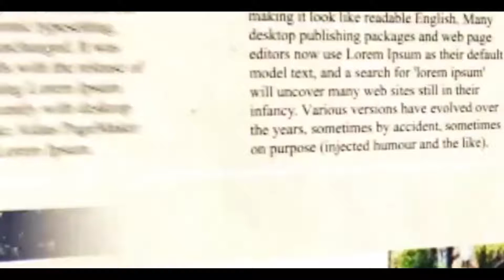এবার থেকে ৬০ শতাংশ নম্বর পেলেই ছাত্রছাত্রীরা পাবেন বিবেকানন্দ স্কলারশিপ, জানালেন মুখ্যমন্ত্রী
কলকাতা টুডে ব্যুরো:  ছাত্ররাই যে রাজ্যের ভবিষ্যৎ বৃহস্পতিবার তাঁদের অভিনন্দন জানিয়ে সে কথাই বার বার শোনা গেল মুখ্যমন্ত্রী মমতা বন্দ্যোপাধ্যায়ের মুখে। আর ৭৫ শতাংশ নয়, এবার থেকে ৬০ শতাংশ নম্বর পেলেই ছাত্র-ছাত্রীরা পাবেন বিবেকানন্দ স্কলারশিপ। রাজ্যের কৃতি পড়ুয়াদের সম্বর্ধনা অনুষ্ঠানে এমনটাই ঘোষণা করলেন মুখ্যমন্ত্রী মমতা বন্দ্যোপাধ্যায়।এদিন ভার্চুয়াল অনুষ্ঠানে  প্রতিটি জেলার উপস্থিত ছিলেন শীর্ষ স্থানাধিকারী ছাত্র-ছাত্রীরা। মাধ্যমিক, উচ্চ মাধ্যমিক, জয়েন্ট এন্ট্রান্স  ও মাদ্রাসা বোর্ডের  কৃতি ছাত্র ছাত্রীদের এদিন পরীক্ষায় নজিরবিহীন সাফল্যের জন্য অভিনন্দন জানান মুখ্যমন্ত্রী ।

মুখ্যমন্ত্রী জানালেন, পড়ুয়াদের জন্য চালু হবে কেরিয়ার গাইডেন্স পোর্টাল
। বিশ্বের সেরা শিক্ষা প্রতিষ্ঠানের হদিশ থাকবে সেই পোর্টালে। ছাত্রছাত্রীরা যে ট্যাব বা ল্যাপটপ পাচ্ছে, সেখান থেকে ওই পোর্টালে গিয়ে গাইডেন্স নেওয়ার কথা বললেন তিনি। তিনি ঘোষণা করেন, তমলুকে তৈরি হচ্ছে মহাত্মা গাঁধী বিশ্ববিদ্যালয়।

তিনি বলেন,'তোমাদের অনেক বড় হতে হবে, অনেক এগিয়ে যেতে হবে, সব সুযোগ সুবিধা গুলি ব্যবহার করো। ' এছাড়াও মমতা বন্দ্যোপাধ্যায় বলেন, 'পড়াশোনা করতে হবে, কিন্তু সব সময় শুধু পড়লে চলবে না। খেলাধুলো করতে হবে।' ছাত্রছাত্রীদের উদ্দেশে তাঁর পরামর্শ, পড়াশোনা করতে হবে কিন্তু স্ট্রেস নিলে চলবে না। সেই সঙ্গে তিনি বলেন, ‘অন্যায় দেখলেই প্রতিবাদ করতে হবে পড়ুয়াদের, সুযোগ পেলে দুয়ারে সরকার ক্যাম্পে যাও। সাধারণ মানুষকে ফর্ম ফিলাপে সহযোগিতা কর’।